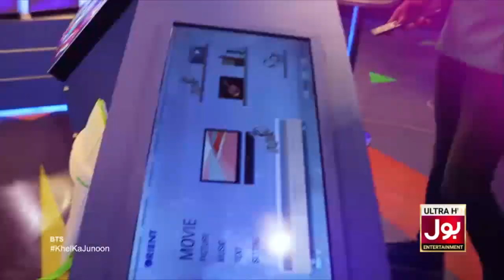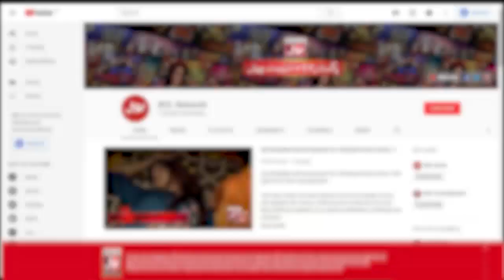Khel Ka Junoon | Behind The Scenes | Ramiz Raja | Saqlain Mushtaq | PSL 8 Transmission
Khel Ka Junoon | Behind The Scenes | Ramiz Raja | Saqlain Mushtaq | PSL 8 Transmission | BOL Entertainment